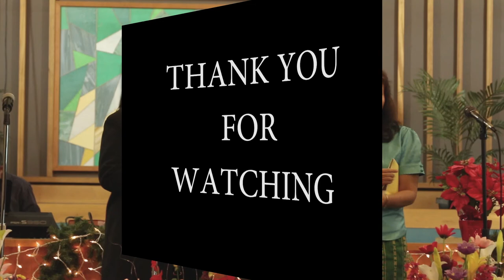Lao Church BAYVIEW ORTHODOX PRESBYTERIAN WOMEN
LCCSD CHRISTMAS SERVICE 2014